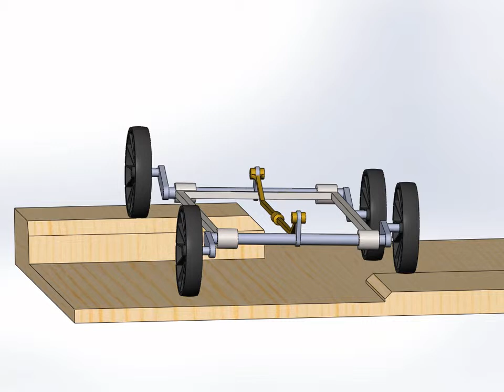Видео AFW машины от Сергея № 2 2016 год